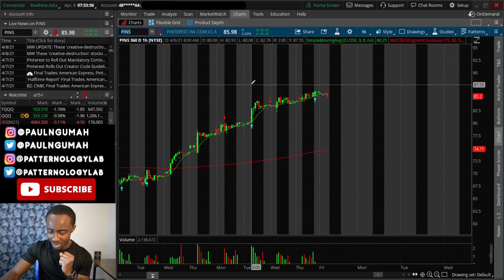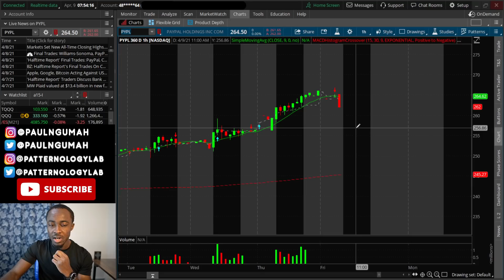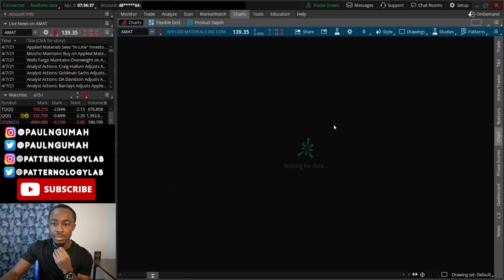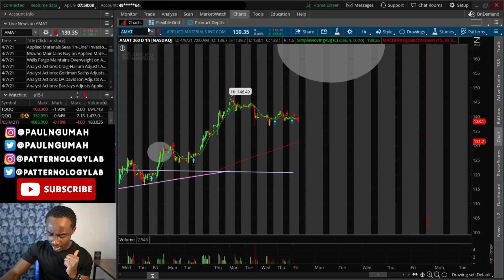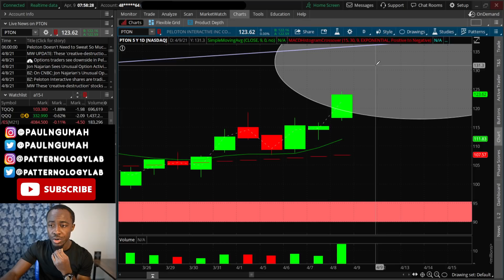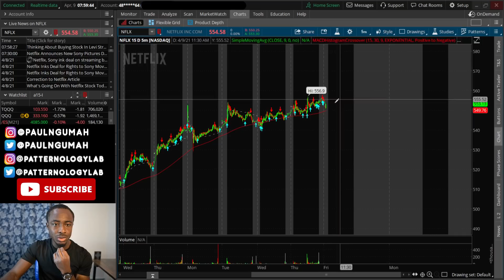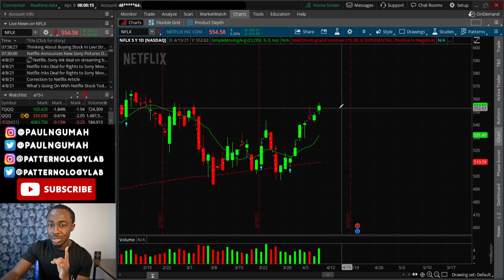TOP 3 STOCKS TO BUY NOW!🔥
THE STOCK MARKET IS RUNNING!!🔥

In this video, I break down extensively the Top 3 Stocks to buy now for this week. PSYCHOLOGY and ANALYSIS are also included (as always).

Stocks in this video: PINS PYPL HD NFLX AMAT NFLX